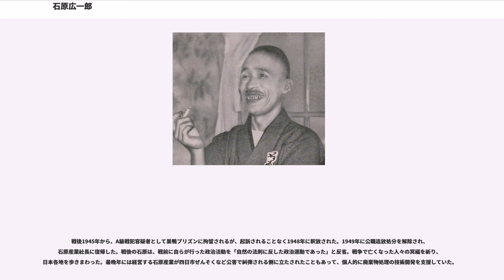石原広一郎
石原 広一郎（いしはら ひろいちろう、1890年1月26日 - 1970年4月16日）は、日本の実業家で石原産業の創業者。

京都府京都市生まれ。1913年立命館大学法科専門部卒業。1916年にマレー半島に渡航し鉄鉱山の発見・開発に成功。東南アジア各地や日本国内での鉱山開発や、海運業へ事業を拡大した。1931年の満州事変勃発後、南進論提唱の好機が到来したとして日本に帰国し政治活動を展開、国家主義的団体神武会・明倫会を創立して世論を喚起し、二・二六事件では叛乱軍に資金を提供して逮捕された。戦後、A級戦犯容疑で巣鴨に拘禁されるも不起訴となり釈放された。

1890年（明治23年）京都府京都市に生まれる。農業を営む父・石原長太郎を手伝いながら15歳で京都府立農林学校に入学。卒業後は京都府庁に入庁し、農業技手として勤務した。その後、働きながら高等文官試験を目指し私立京都法政大学専門部法律学科（夜間）に入学、中川小十郎に師事し、1913年に卒業。

1915（大正4）年にマレー半島のジョホール王国・の三五公司のゴム園で働いていた弟・新三郎が独立を決意し帰国、支援を求められる。同年、商業学校に在学中だった下の弟・高田儀三郎は退学して新三郎と共にマレー半島へ渡り、石原は父を説得し農地を売却して資金を捻出、翌1916（大正5）年3月に家族とともにマレー半島へ渡った。兄弟3人はバトゥパハのパンチョールでゴム園を開拓するが、黒字化に時間を要し、生活費を賄うため雑貨商や水道工事の請負いを始めるがいずれもうまくいかなかった。石原は、ゴム園の経営や雑貨商を続けながら、鉄鉱山の存在の可能性に期待し、鉱山探索を続けた。

1919（大正8）年、バトゥパハので鉄鉱脈を発見。石原は事業化のため日本に帰国して台湾銀行の副頭取となっていた恩師・中川小十郎に支援を仰ぎ、ジョホール王国から試掘許可を受け、八幡製鉄所の白仁武長官を訪問して鉄鉱石の納入を約し、川崎造船所の松方幸次郎社長に保証人となってもらうことで、台湾銀行から融資を受けられることになった。1920（大正9）年9月、大阪市で合資会社南洋鉱業公司を設立し、スリメダン鉱山の開発に着手。また鉄鉱石輸出のため、ジョホール王国にバトゥパハの開港を請願し、同年12月に開港が許可された。開発開始から半年ほどでスリメダン鉱山の鉄鉱石の産出量は急増し、八幡製鉄所に鉄鉱石を納入、会社は急成長した。

1924（大正13）年にはマレー半島東岸・トレンガヌ州の太陽鉱山に着目し、同年6月にトレンガヌ州からケママン港の開港許可を受けた。翌1925（大正14）年に大蔵省から低利融資を受けて太陽鉱山を買収し、同鉱山の開発を進めた。その後、鉱石の自家輸送のため船舶を所有して海運業に進出、石原産業海運を中核に石原コンツェルンを形成。更に錫鉱業に関与し、1935年以降はアルミニウムの原料となるボーキサイトを発見・開発し日本に供給した。

ジョホールでは石原の鉱山がゴムに次ぐ税収源となったこともあり、スルタンの厚遇を受けたが、英国の規制の制約があり、またスマトラやボルネオ、ジャワ、セレベスなど蘭印の開発ではオランダと対立、南方での鉱山開発には植民地宗主国の法規制に左右されるという不安定さが伴っていた。

1931年9月満州事変が起こると、「南進論」を主張して「アジア人のアジア」を実現する絶好の機会が来たとして、日本に帰国。

帰国後、南進の目的達成のためには国内政治の改革が先決だと考えるようになり、徳川義親とともに大川周明らの神武会結成を支援。1932年5月の5.15事件と前後して、大川の急進主義的な方針とは一線を画した明倫会を設立し、会社経営の傍ら、右翼団体を後援した。

1936年の二・二六事件では、明倫会の斎藤瀏を介して首謀者の1人である栗原安秀中尉を資金面で援助した。事件が発生すると、栗原に徳川と共に宮中に参内することを提案、収拾工作を行った。同年6月13日に逮捕され、収監されるも、1937年1月18日に無罪となった。

1934年から1941年にかけて、石原産業海運は合資会社から株式会社となり、マレーからジャワ、フィリピン、海南島へ開発鉱山を拡大。鉄鉱石の他に、錫、ボーキサイト、石炭なども取扱うようになった。日本国内でも、兵庫県の神美金山、大分県の旭金山、三重県の紀州鉱山などを...